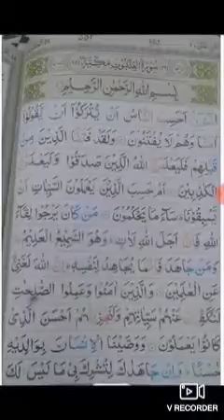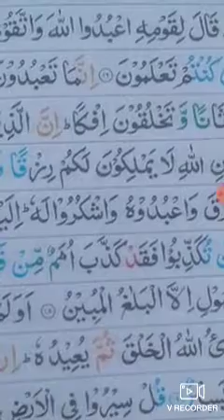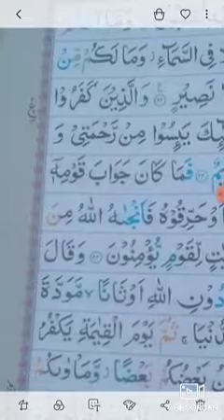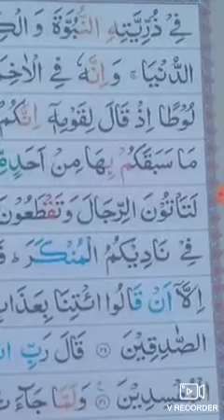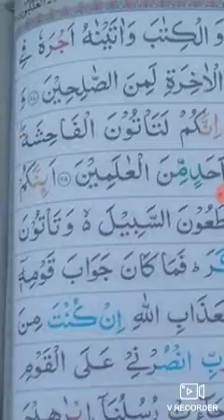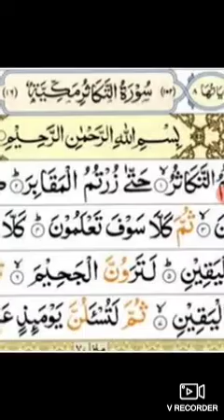ARABIC CLASS 5 PART-16 BY MS. GULAFSHAN